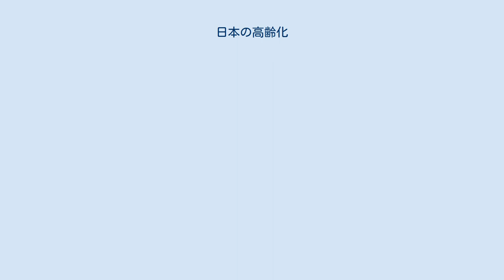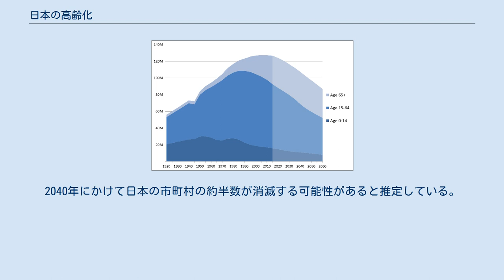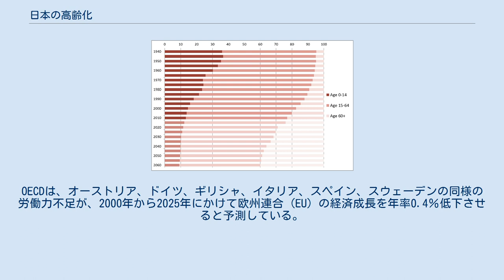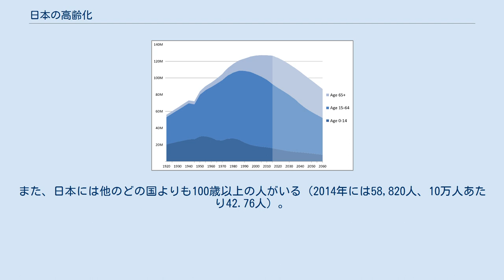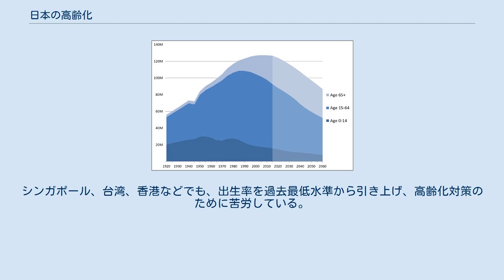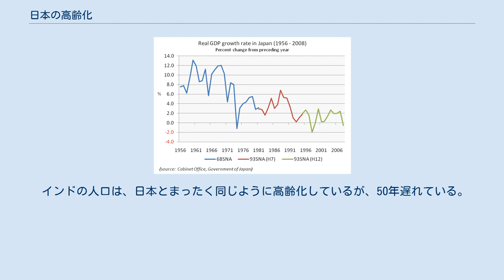日本の高齢化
日本の人口推移 (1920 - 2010) と予想人口 (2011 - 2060) OECD各国の老人(65-歳)一人あたり、生産年齢(20-64歳)人口。
 濃橙は2012年時点、薄橙は2050年の予想 日本における高齢化（にほんにおけるこうれいか）は、世界のどの国も経験したことのない速度で進行しており、高齢者の割合が最も高く、他のすべての国を上回っている。
2019年、日本の人口の28.4％が65歳以上で、14.7％が75歳以上である。
 日本では、出生率が低下し、平均寿命が伸び、劇的な高齢化が続き、2011年（平成23年）に人口が減少し始めた。
日本政府は高齢化が経済や社会サービスに悪影響を与えることを懸念し、出生率を回復させ、高齢者の社会的な活躍を支援する政策をとっている。
 65歳以上の日本人は、過去40年間でほぼ4倍、2019年には約3589万人に達し、日本の人口の28.4％を占めている。
同時期に、14歳以下の子供の数は、1975年の人口の24.3％から2021年には11.9％に減少した。
1997年の高齢者の数は子供の数を上回り、2014年には大人用のおむつの売上が赤ん坊用のおむつの売上を上回った。
高齢化社会と呼ばれる日本社会の人口構成の変化は、2000年に高齢化社会になり2017年に高齢社会へと変化した韓国に抜かれるまでもっとも短い期間で起こった。
 現在の出生率を元に人口を予測すると、2060年までに65歳以上が人口の39.9％を占め、総人口は2010年の1億2,800万人から2060年には9,284万人に減少する。
東北大学の経済学者は、全国の絶滅へのカウントダウンをつくった。
これによると、3776年には、日本に子どもが1人しか残っていないと推定される。
これらの予測もあり、安倍晋三内閣総理大臣は、1億人で人口減少を止めると述べた。
 1950年以降の日本の出生、死亡率。
1966年の出生率が低いのは丙午の迷信によるもの。
 日本における平均余命の推移（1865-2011年） 日本の人口の高齢化は、世界の中でも低い出生率と最も高い平均余命の結果である。
 日本の総出生率（生涯に各女性が産む数）は、1974年以来、その人口を維持するために必要な2.1を下回り続け、2005年には1.26という歴史的な低水準に達した。
2013年の出生率は1.43であり、回復の兆候があるようにみえるが、専門家は、出生率が好転しているのではなく、産むタイミングと数が変化し統計的に回復しているように見える「テンポ効果」を反映していると考えている。
結婚の減少、労働環境の悪化、女性の社会進出、賃金の低下、終身雇用の職の減少、男女の賃金格差、狭い居住スペース、高額な子供の養育費等の経済的、文化的要因が出産の減少に影響を与えている。
 ほとんどの夫婦は2人以上の子供を抱えている。
しかし、結婚や親になることを先送りしたり、完全に拒絶する若者の数が増えている。
1980年から2010年にかけて、結婚していない人口の割合は、22％から30％近くに増加した。
そして2035年までに、4人に1人は出産適齢期を過ぎてから結婚することになるとされている。
日本の社会学者の山田昌弘は、20代後半から30代後半の未婚の大人を指すためにパラサイト・シングルという言葉をつくった。
 日本の平均寿命は84歳で世界最高である（女性は87歳、男性は80歳）。
第2次世界大戦末期平均寿命は、女性54歳、男性50歳であり、医学と栄養の改善により、65歳以上の人口の割合は1950年代から着実に増加した。
1980年代まで死亡率は低下し、平均寿命が伸びた。
しかし、死亡率はそこから上昇し、2016年には1000人あたり10.3人に増加した。
主な死亡原因は、癌、心臓病、および脳血管疾患であり、工業化社会に共通のパターンである。
 日本の年齢構成推移(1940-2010）予想人口(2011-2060) 人口動向の変化は、世代内および世代間の関係を変え、新しい政府の責任を創出し、日本の社会生活の多くの側面を変えている。
労働年齢人口の高齢化と衰退は、将来の労働力、経済成長の可能性、国民年金や医療サービスの充実に懸念を引き起こしている。
 人口が少なくなると、混雑した首都圏はより住みやすくなり、経済成果の停滞は労働人口の減少にとってむしろ有利にはたらくかもしれない。
しかし、低い出生率と高い平均寿命によって、標準的な人口ピラミッドは逆転し、若者が相対的に少なく...